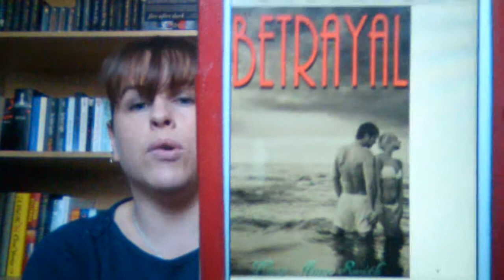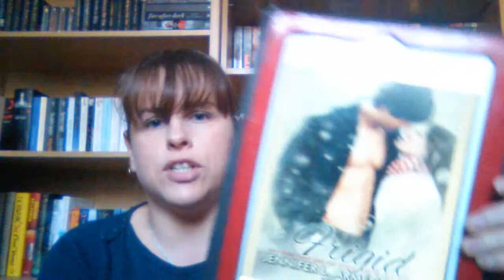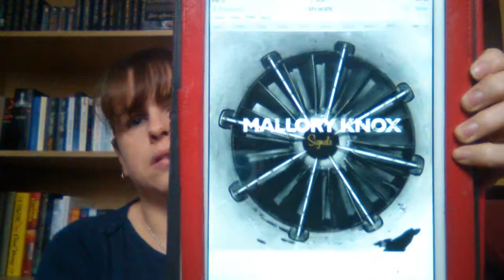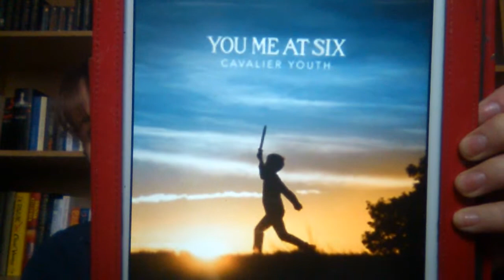Me, music and Nanowrimo 2013 (Day 14)